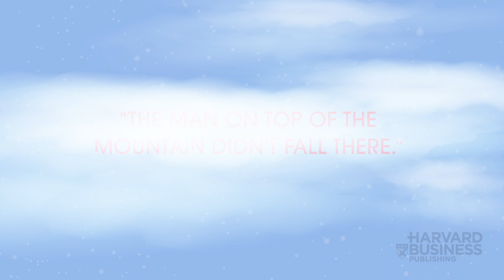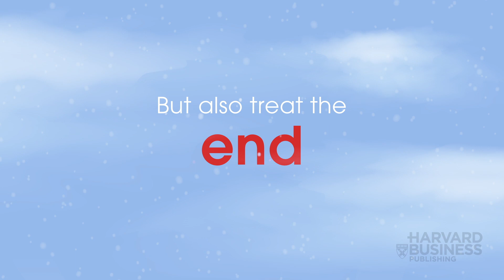Introduction to Harvard ManageMentor Topic: Goal Setting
It takes hard work to reach the top of any mountain, personal or professional. Learn how goal setting can help you decide how you want to focus your resources and spend your time. Set the right kind of goals—ones that clarify your purpose and enhance everyone’s performance.